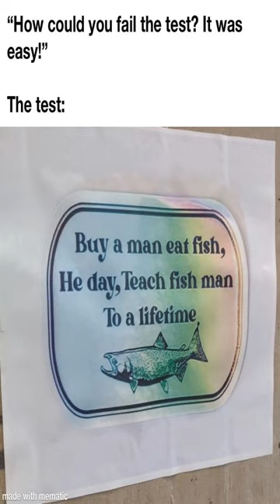Let’s find a good fishing spot - Dankest memes and comments Wednesday February 15th!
Let’s find a good fishing spot - Dankest memes and comments Wednesday February 15th! meme,reddit,thank you memes